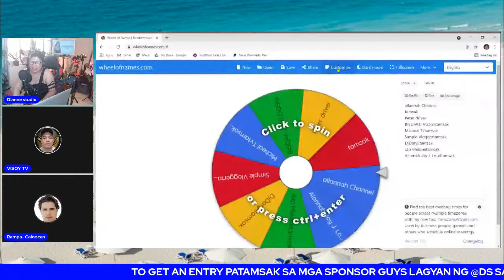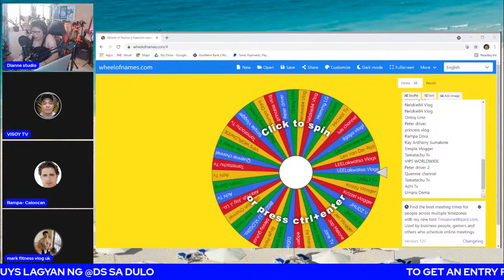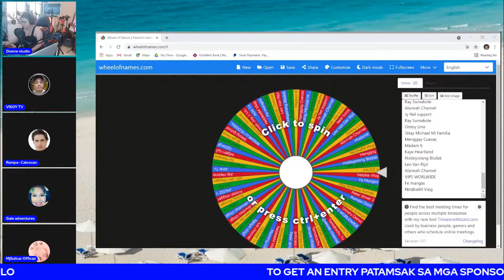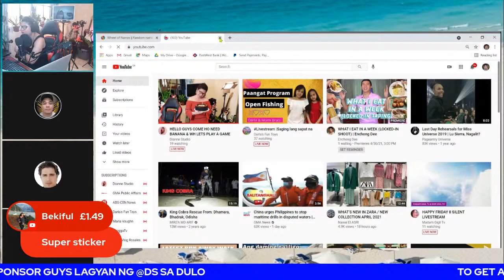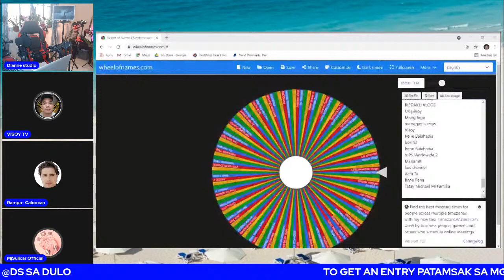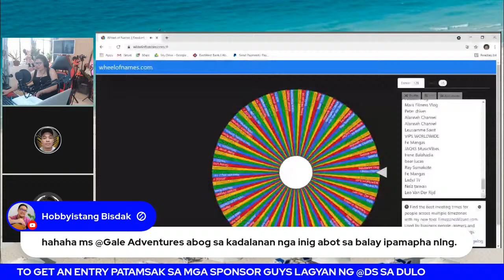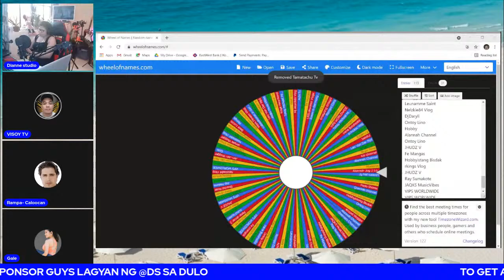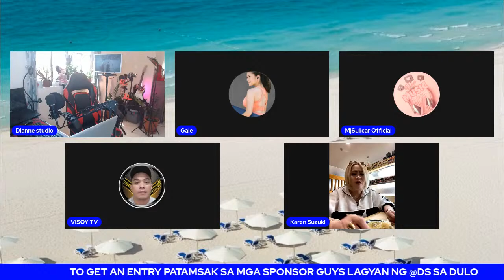HELLO GUYS COME HO NEED BANANA & WH LETS PLAY A GAME